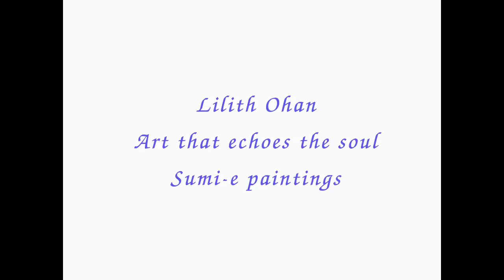Sumi-e Paintings of Lilith Ohan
My passion is to bring a contemporary sensibility to Sumi-e, Eastern painting. Using Chinese and Japanese calligraphic strokes, I aim to capture the essence, rather than the photographic representation of the subject.